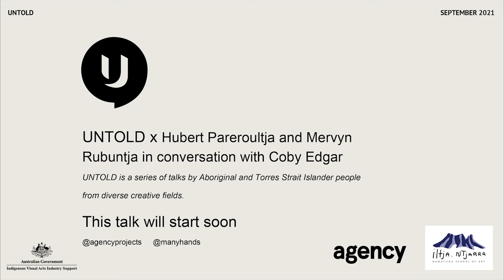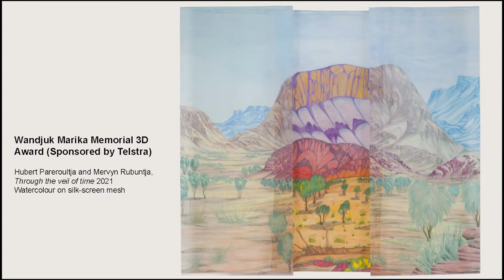Agency presents UNTOLD x Hubert Pareroultja and Mervyn Rabuntja in conversation with Coby Edgar.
Hear from senior Western Aranda-Luritja man and artist Hubert Pareroultja and Arrente-Western Aranda man and artist Mervyn Rubuntja, winners of the 2021 Wandjuk Marika Memorial Prize for their work Through the veil of time.

Hubert and Mervyn were joined in conversation with Larrakia, Jingli, Filipino, English woman and Curator of Aboriginal and Torres Strait Islander art at the Art Gallery of New South Wales, Coby Edgar.

UNTOLD  is a series of talks that bring together leading Aboriginal and Torres Strait Islander creative practitioners and thinkers from across Australia and beyond. Shining a light on Aboriginal and Torres Strait Islander voices across a broad range of topics from caring for Country to the unseen work of women in communities, and the importance of intergenerational learning, these talks demonstrate the interconnectedness and diversity of Aboriginal and Torres Strait Islander cultures in an intimate live setting, or online, as restrictions and geographical barriers allow.